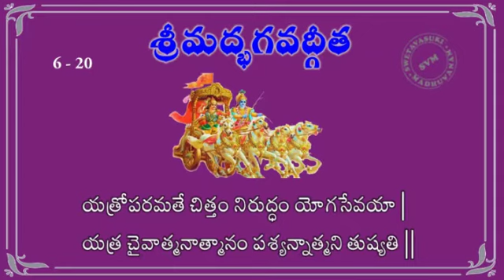BhagavadGita 6th Chapter 20th Slokam |Bhagavadgita Telugu|Swetavasuki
శ్రీమద్భగవద్గీత - 6వ అధ్యాయం - ఆత్మసంయమయోగః
శ్లోక వ్యాఖ్యాత శ్రీమాన్.టి.పి.రాఘవాచార్యులు మాస్టారుగారు
శ్లోకాలు చదివినవారు శ్రీమతి. M.రూపాకుమారి & కుమారి.M.శ్రీకీర్తి